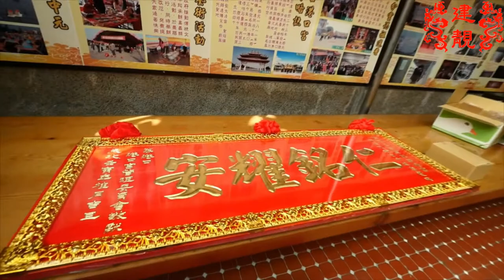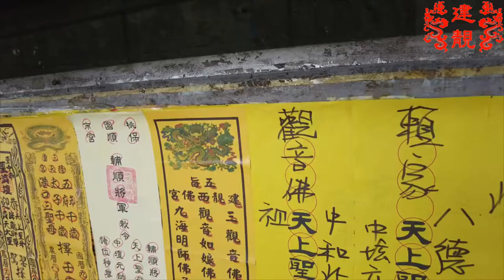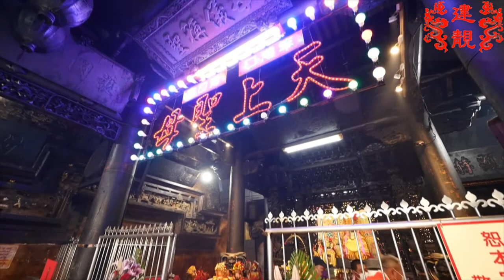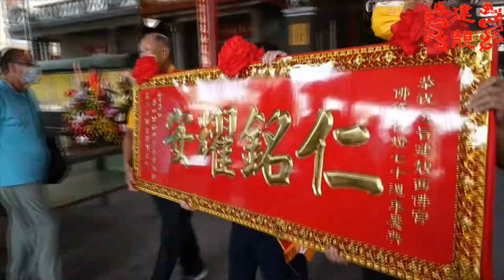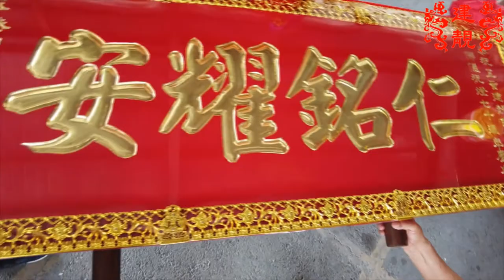建靚西佛宮70周年宮慶系列活動2022/09/24會香迎匾04【笨港口港口宮】